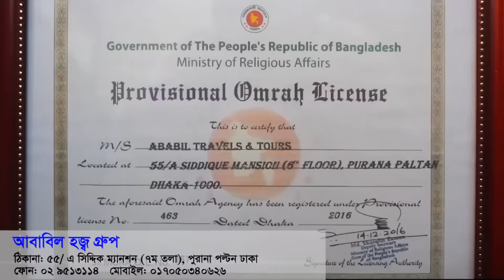ইমরানকে শাহবাজের গোপন প্রস্তাব ! । প্রতিদিনের গল্প । Changetv.press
Our unique platforms are:

Youtube.com/changetvpress